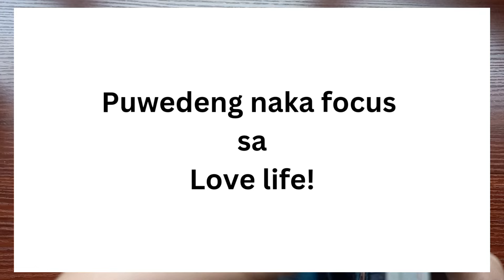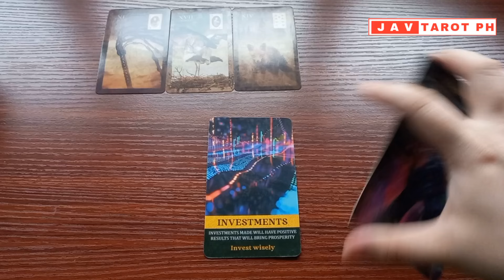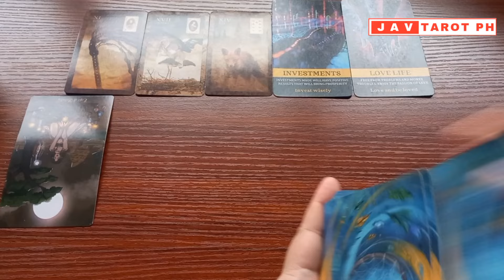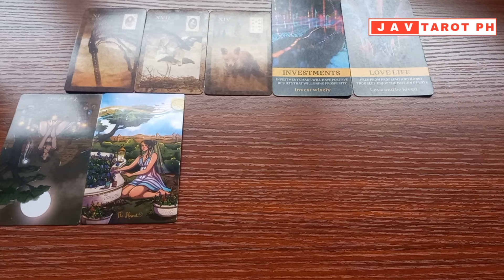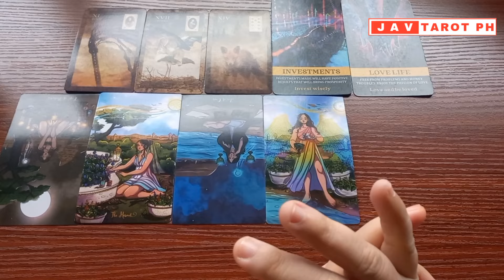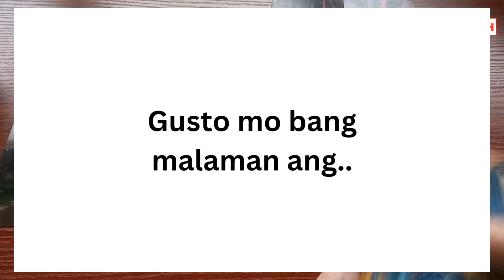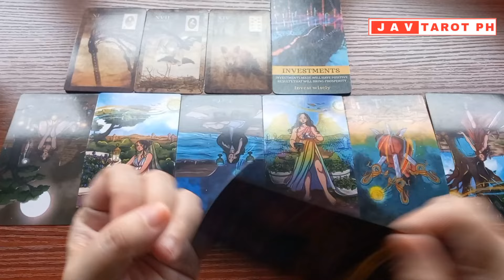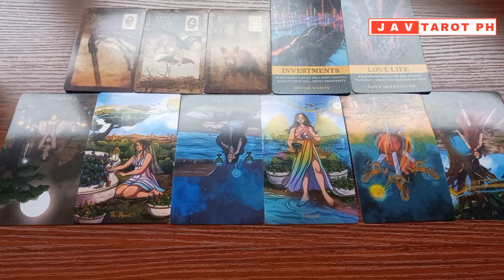SCORPIO July 15 to 21, 2024 Career and Money WEEKLY Gabay Tarot Reading